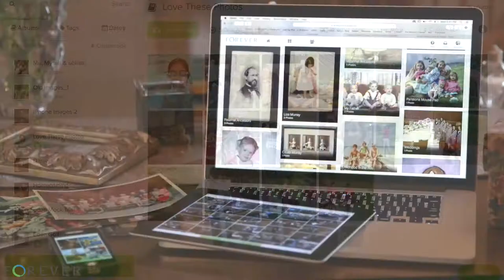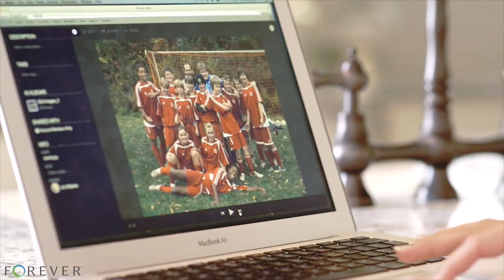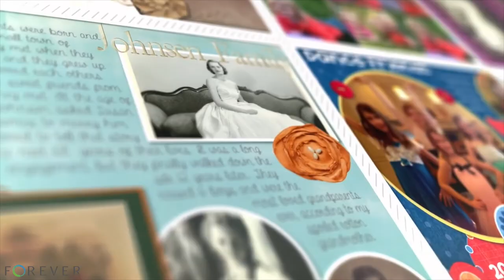What is FOREVER™ Storage? | Glen Meakem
FOREVER™ Founder & CEO Glen Meakem explains what makes Forever Storage® different from other kinds of cloud storage, and goes on to illustrate all the things the FOREVER™ platform can do for the memory-keeper in every family.